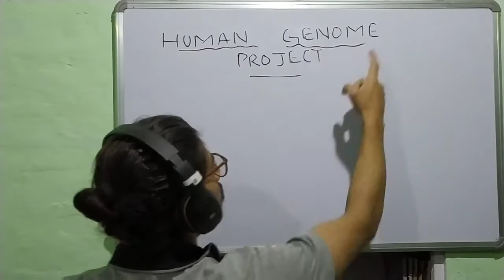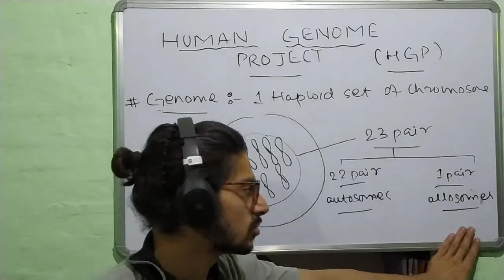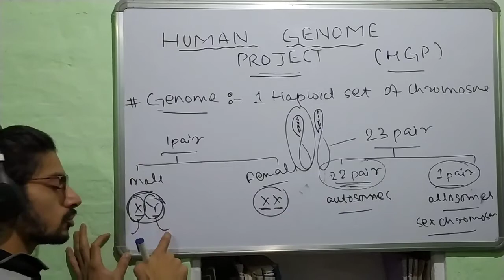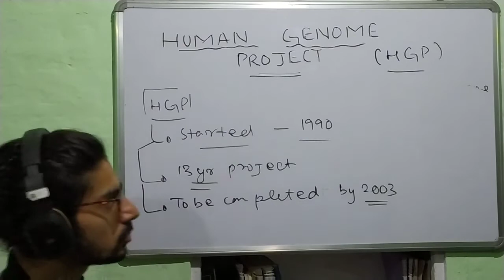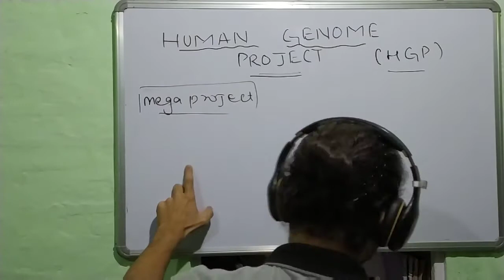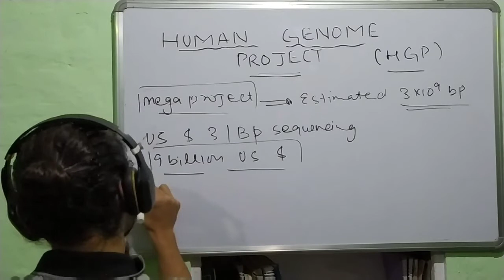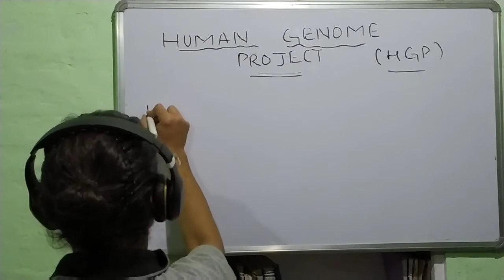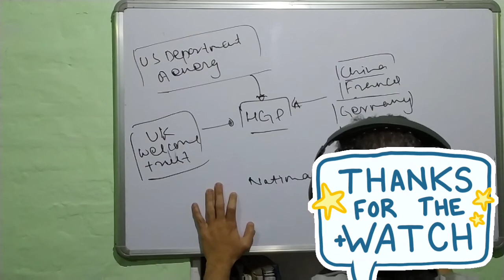Human genome project(1)